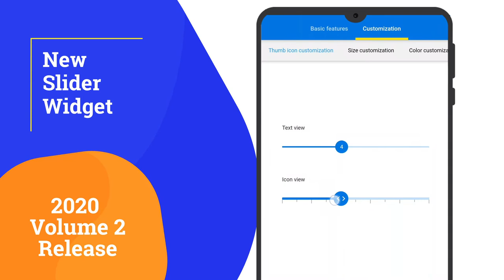Syncfusion Flutter Updates—2020 Volume 2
Our Flutter widgets continue to improve and expand this release with new DataGrid, Maps, and Slider widgets; new histogram and spline range area chart types; and schedule view support in the Calendar widget.